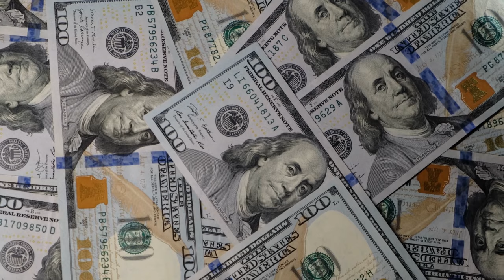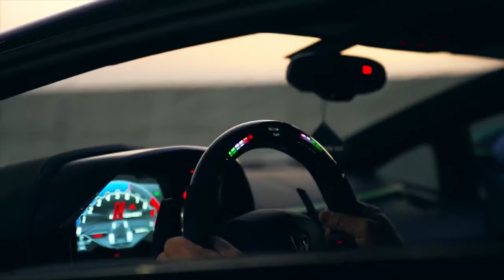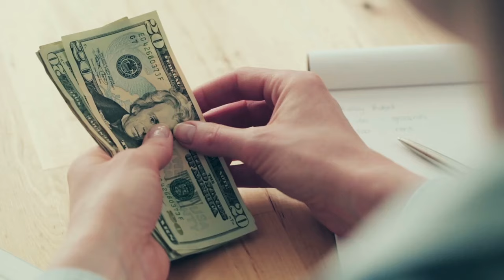Stupidly Expensive Things NHL Player Own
Ever wondered how NHL players splash their cash? Join us as we delve into their jaw-dropping spending habits. From million-dollar fish tanks to custom-built car collections, discover the luxurious lifestyles of these high-earning athletes. Join us for a peek into private islands, high-tech home theaters, and dream homes that redefine opulence. Whether it's Auston Matthews' sneakerhead passion or Alex Ovechkin's million-dollar wardrobe, witness how NHL stars turn their hard-earned millions into a life of luxury.